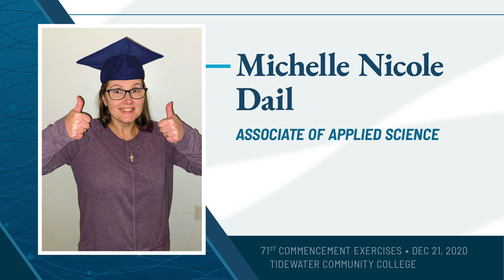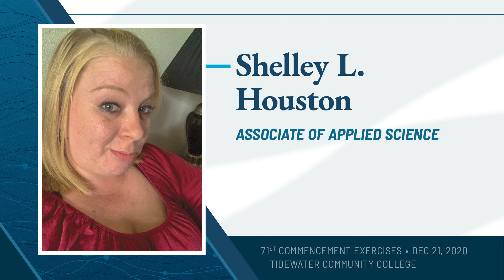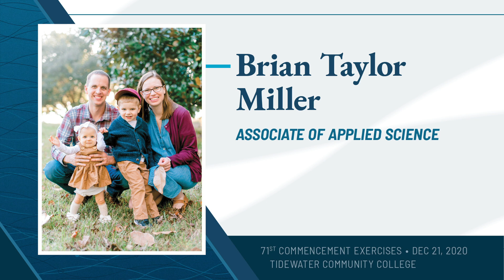Associate of Applied Science Degree - TCC's 71st Commencement Exercises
Graduates of Associate of Applied Science Degree. Congratulations!